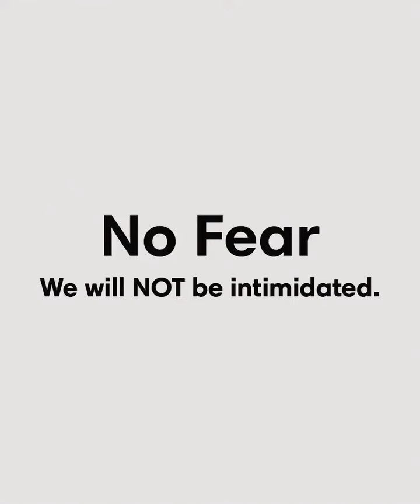Tulsi Gabbard - No Fear, We Will Not Be Intimated